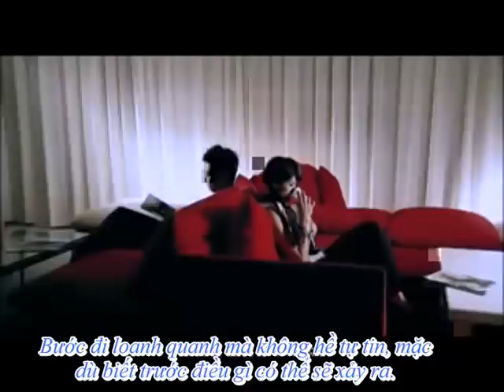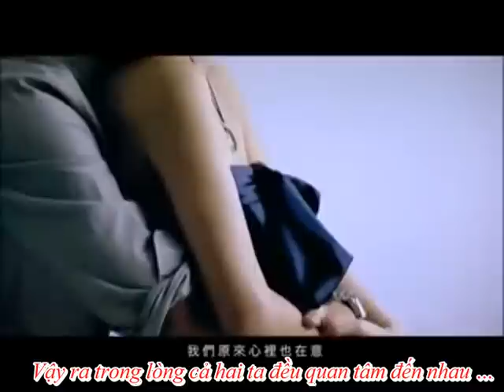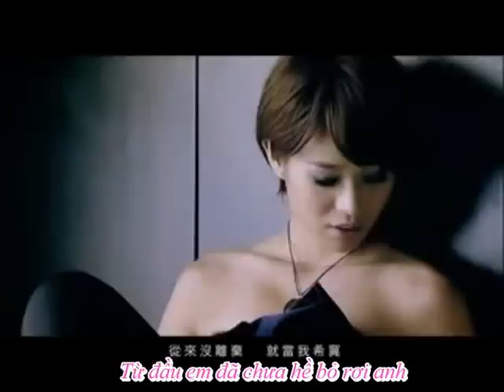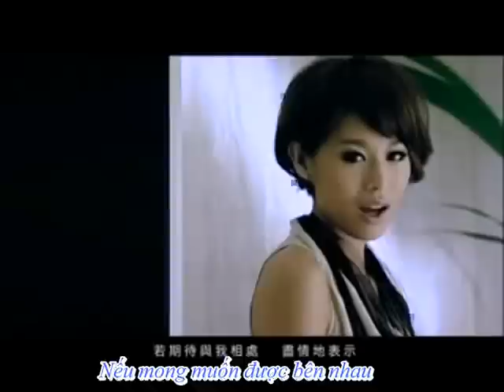Vietsub_Have Intension_Myolie Wu & Kevin Cheng.avi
Vietsub_Have Intension_Myolie Wu & Kevin Cheng